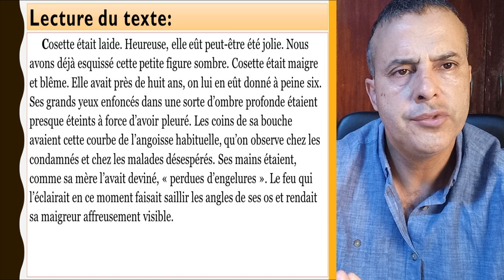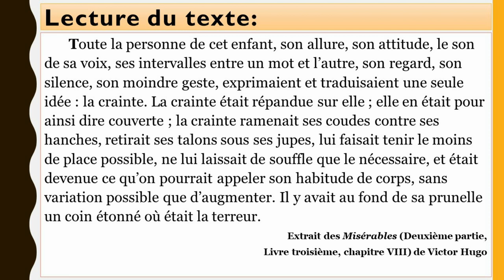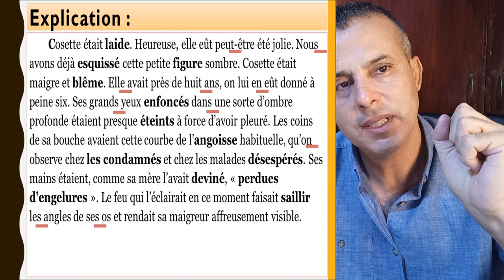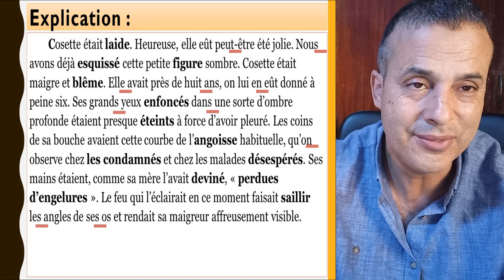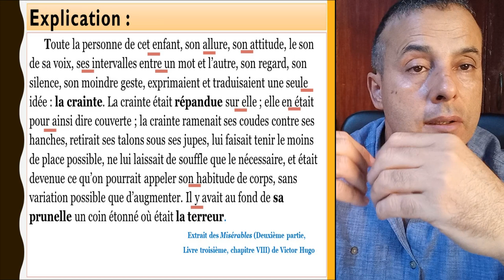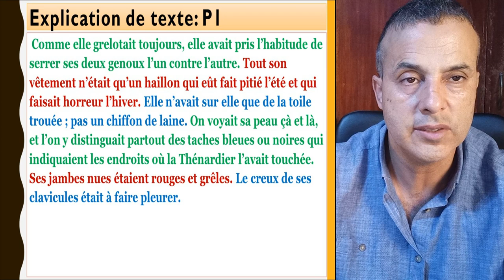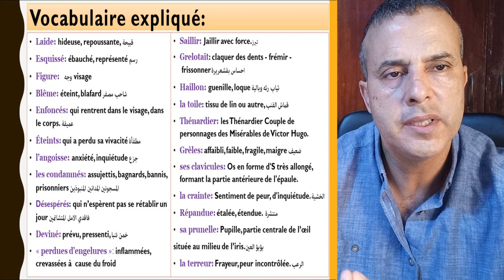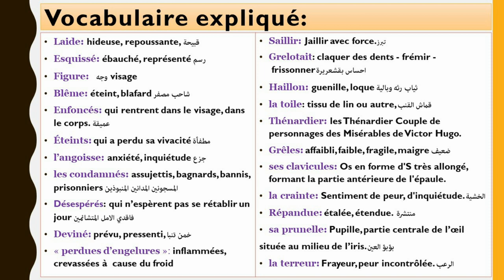Lecture Expliquée d'un Texte Français - Partie 2 ✍Apprenez à Décrypter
Dans cette vidéo, nous vous proposons une lecture approfondie et une explication détaillée d'un texte en français. Nous examinerons le texte phrase par phrase, en soulignant les points clés, les structures grammaticales importantes, et les nuances de vocabulaire. Cette approche vous aidera à mieux comprendre le contenu du texte, ainsi qu'à améliorer votre compétence en lecture et en analyse de texte en français. Que vous soyez un étudiant ou un passionné de la langue, cette vidéo est conçue pour enrichir votre compréhension et votre appréciation des textes en français.
قراءة وشرح نص باللغة الفرنسية -2   ✍lecture expliquée
-Améliorer son accent français-Français conversationnel-Français conversationnel débutant-Pratiquer le français oral
• comment construire une phrase en français
• conseiller recommander ordonner
• communication francais
• francais
• apprendre le français communication
• des phrases en français
• khalid afak
• apprendre le français
• le texte explicatif شرح بالعربية
• text explicatif
• la pronominalisation
• pronominalisation
• l'emploi des pronoms
• les pronoms possessifs
• la pronominalisation شرح
• شرح درس conseiller recommander ordonner
• تعلم اللغة الفرنسية
• اللغة الفرنسية
• كورس تعلم اللغة الفرنسية
• communication en français
• Conjugaison
• politesse et respect
• s'exprimer avec politesse
• شرح درس politesse et respect
• conditionnel présent
• bien lire
• les types de phrases شرح بالعربية
• indiquer le chemin en francais
• indiquer un chemin pour aller quelque part
• demander et indiquer le chemin
• communiquer en français
• تعلم الحوار باللغة الفرنسية
• cours francais grammaire
• grammaire francaise
• les classes de mots
• cours français
• grammaire française
• تعلم القراءة باللغة الفرنسية
• adjectif interrogatif
• la phrase interrogative
• les phrase simple et complexe
• phrase simple et complexe
• parler de soi
• التواصل بالفرنسية
• parler de soi et de son environnement
• شجرة العائلة بالفرنسية
• conjugaison français شرح
• grammaire francaise شرح
• la conjugaison
• communication en français
• les verbes plus utilisés en francais
• la langue française
• comme une française
• passe compose شرح
• podcast français
• الفرنسيه
• تعلم الفرنسية من الصفر
• apprendre a parler français couramment
• des phrases en français pour communiquer
• easy french podcast
• le complément d'objet direct
• le groupe verbal
• تعلم اللغة
• conditionnel
• conjugaison français tous les temps
• la subordonnée complétive
• la fonction de la complétive introduite par que
• la phrase simple et la phrase complexe شرح بالعربية
• la proposition subordonnée completive
• la négation
• la négation totale et partielle
• negation totale et partielle
• dictée
• presentation en francais
• présentez vous
• اللغة الفرنسية
• تعلم اللغة الفرنسية للمبتدئين
• les expressions les plus utilisées en français
• le verbe être
• ايام الاسبوع بالفرنسية
• تصريف الافعال في اللغة الفرنسية
• تعلم اللغة الفرنسية من الصفر